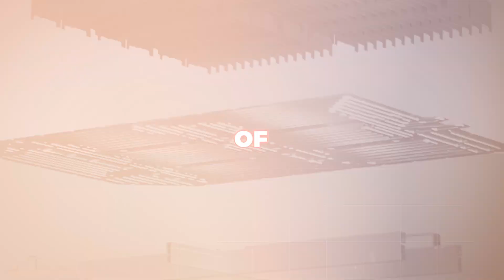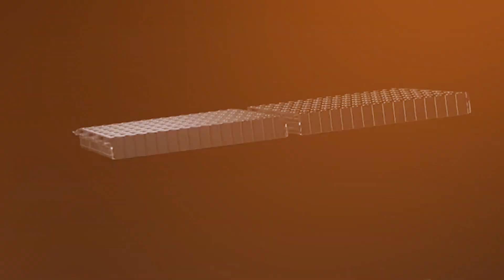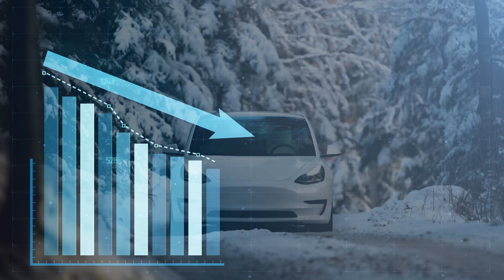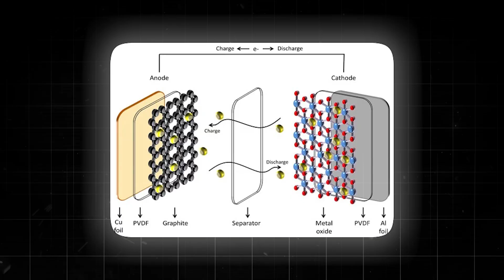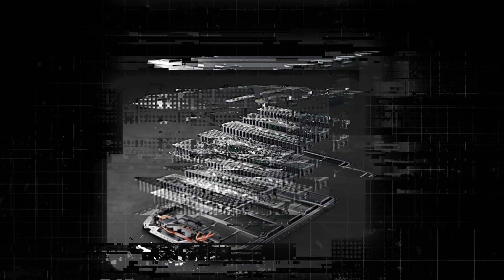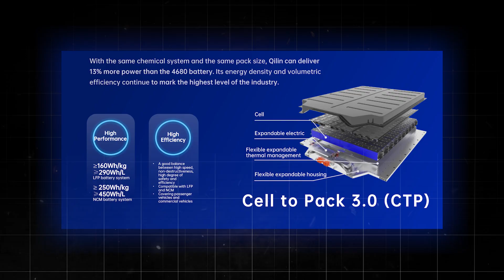CATL Battery Shenxing Plus Is LFP On Steroids!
Welcome to the future of electric vehicles! In this video, we delve into the groundbreaking innovation of the Shenxing Plus LFP Battery, a game-changer in the world of EV technology. Join us as we explore the incredible features and capabilities of this revolutionary battery, straight from the labs of Contemporary Amperex Technology Company Ltd (CATL) in China.

Imagine a world where you can drive over 620 miles on a single charge, powered by the Shenxing Plus LFP Battery. This isn't just a bold claim; it's a reality that has stunned the automotive industry. With its unparalleled range and lightning-fast 4C superfast charging technology, this battery sets a new standard for electric vehicles.

But how does it achieve such impressive performance? We'll take you behind the scenes to uncover the cutting-edge engineering and innovation behind the Shenxing Plus LFP Battery. From its granular gradation cathode to its proprietary 3D honeycomb-shaped anode, every aspect of this battery is optimized for efficiency and performance.

Not only does the Shenxing Plus LFP Battery offer exceptional range and charging speed, but it also excels in extreme conditions. With the ability to maintain superfast charging even in temperatures as low as -20°C, this battery ensures reliability and performance year-round.

Join us as we explore the implications of this revolutionary technology for the future of electric vehicles. From its impact on driving range to its potential to transform the EV market, the Shenxing Plus LFP Battery is poised to revolutionize transportation as we know it.

Don't miss out on this exciting journey into the future of electric vehicles. If you're excited about the potential of electric vehicles and advanced battery technology, this video is a must-watch!

Join the conversation in the comments below and let us know your thoughts on the Shenxing Plus LFP Battery. Together, let's pave the way for a greener, more sustainable future.